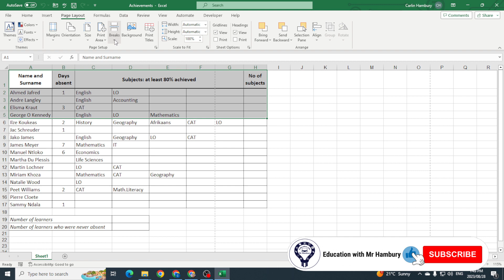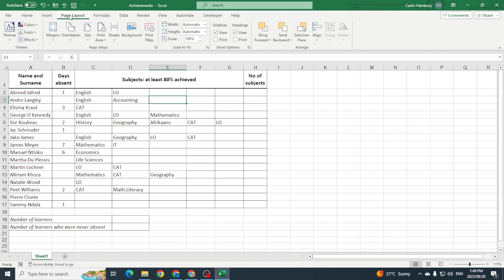How to SET the PRINT AREA | Quick and Easy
When printing, you don't always want to print EVERYTHING that is on your screen...perhaps you only want to print a certain section of the Worksheet. In today's video i will be showing you how to do this.